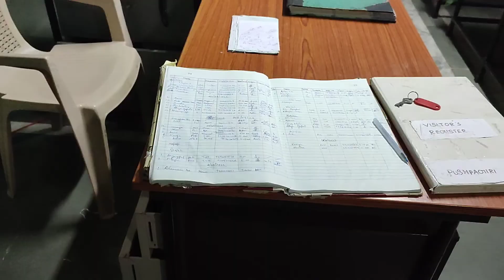Going home after 14 Months || PhD life, Physics Researcher || IISER Thiruvananthapuram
I am an integrated PhD student in the final stage of my PhD. I went home after 14 long months and Celebrated diwali with my family after 6 Years.